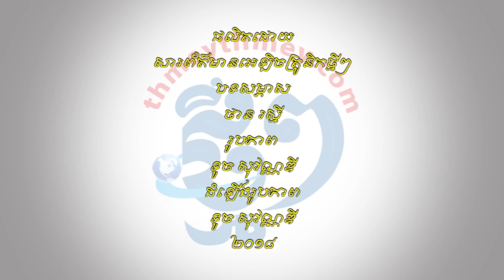អ្នកនាង សាំង ស្រីពេជ្រ បង្កើតក្រុមស្គរនារីដំបូងគេ ព្រោះចង់មានស្នាដៃថ្មីឲ្យមនុស្សជំនាន់ក្រោយ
ស្គរ គឺជាឧបករណ៍បុរាណខ្មែរតាំងពីយូរលង់ណាស់មកហើយ យើងសង្កេតឃើញមានតែបុរសប៉ុណ្ណោះជាអ្នកលេង ហេតុដូច្នេះបានជាអ្នកនាង សាំង ស្រីពេជ្រ បង្កើតក្រុមស្គរនារីឡើង ដោយដាក់ឈ្មោះថា មេធា។ ការបង្កើតក្រុមស្គរមេធានេះ គឺអ្នកនាងចង់ធ្វើឲ្យមានស្នាដៃថ្មី សម្រាប់មនុស្សជំនាន់ក្រោយ ឲ្យដូចទៅនិងបុព្វបុរសជំនាន់ដើម ដែលបន្សល់ស្នាដៃជាច្រើនមកដល់បច្ចុប្បន្ន។
មានអាយុ២៨ឆ្នាំ និងមានដើមកំណើតនៅក្នុងខេត្តសៀមរាប អ្នកនាងថា ការបង្កើតក្រុមនេះឡើងដំបូងមានការលំបាកច្រើនជាមួយការហ្វឹកហាត់ ដោយសារស្គរជាឧបករណ៍ដែលត្រូវការប្រើកម្លាំងដៃខ្លាំង ដើម្បីវាយឲ្យចេញជាសាច់ភ្លេង។ តែដោយក្ដីស្រលាញ់អ្នកនាង និងសមាជិកក្រុម៦នាក់ផ្សេងទៀត បានមិនបោះបង់ការហ្វឹកហាត់នេះឡើយ គឺនៅតែបន្តរហូតមកដល់បច្ចុប្បន្ន ដែលមានអាយុបានជាង១ឆ្នាំ នៃការបង្កើតក្រុមស្គរ មេធានេះឡើង។